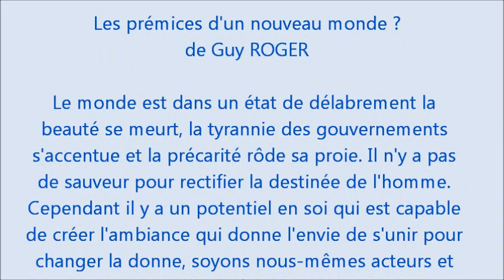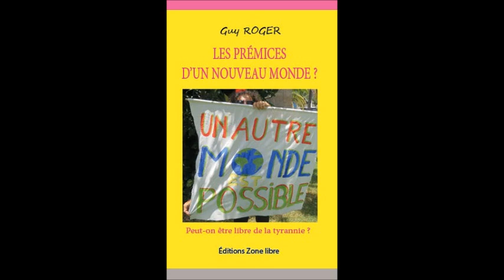593 Livre audio... les prémices d'un nouveau monde? Guy ROGER ZONE LIBRE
livre audio, Les prémices d'un nouveau monde de  Guy ROGER

      02:06  - Vision du gilets jaunes approfondie
      14:40  - Le mécontentement peut-il être utile à l'éveil?
      34.56  - Un sort qui n'est pas le tien
      43:04  - Perception au dessus de la matrice
      52:36  - La fin de la tyrannie
01:11:56  - les pensées ignorées nous gouverne
01:21:59  - Se dissocier de la machine à penser
01:28:59  - Au-delà du système auquel on s'est identifié
01:35:12  - L'effondrement du système
01:48:44  - Comment l'amour sauve-t-il le monde?
01:59:55  - quel genre de monde nous attend ?